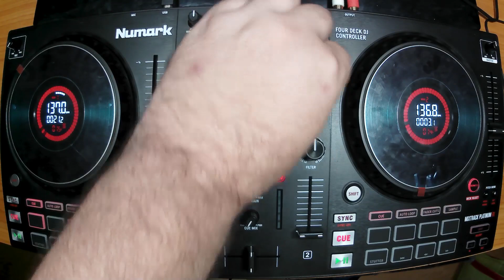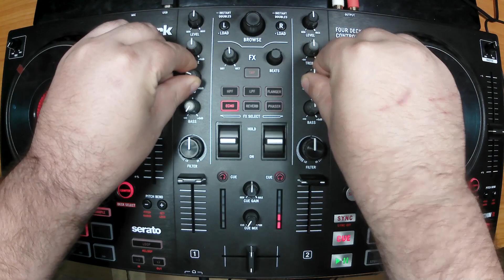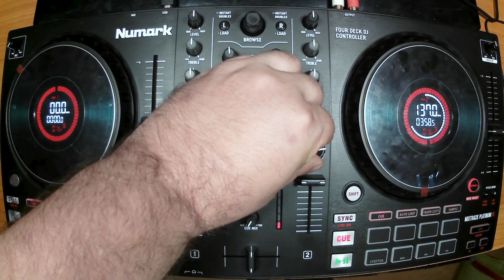EURODANCE 97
EURODANCE 90. DISCOTECA 90', DANCE TEHNO HITS.